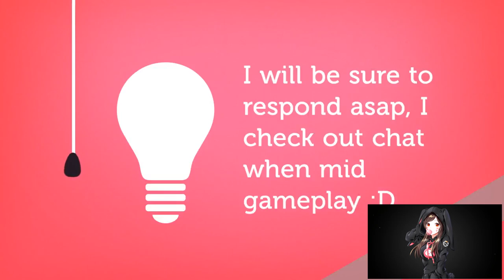AM I PREPARED | IRONMAN CHALLENGE | EPS 15 | WORLD OF WARCRAFT 🎮🎮🎮